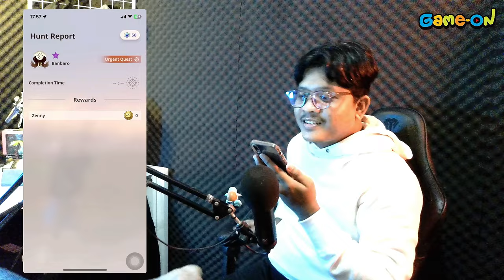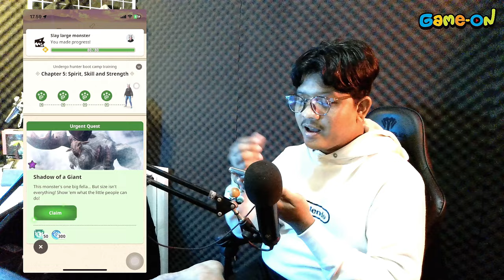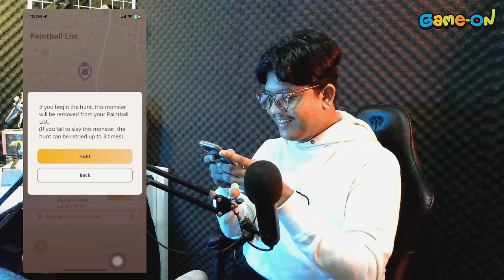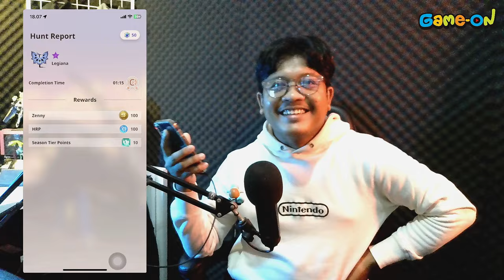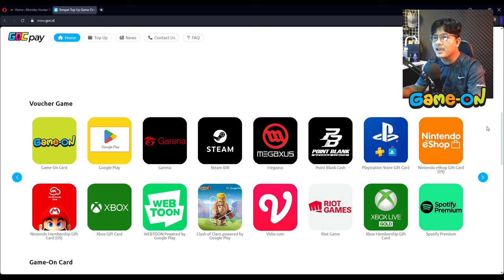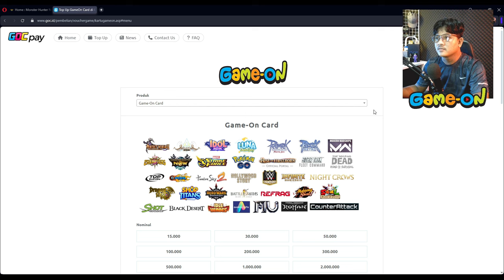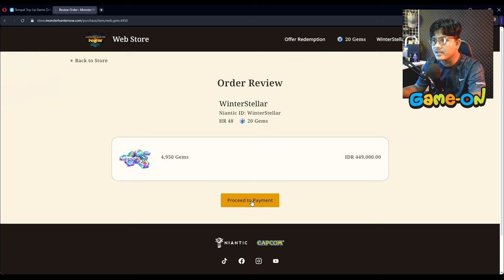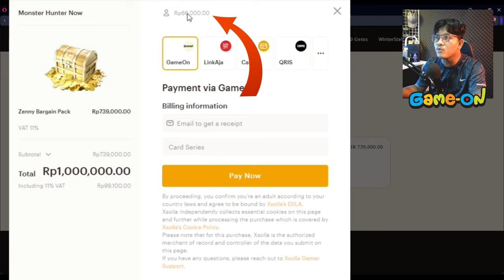Aku cobain Greatsword dan ini hasilnya